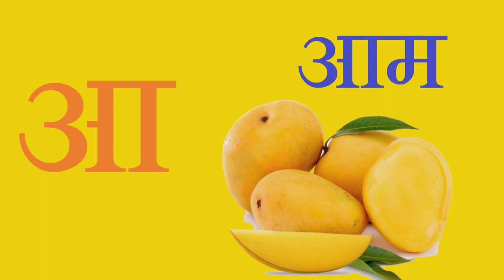A se Anar AA se Aam hindi uchharan varnamala kids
ES video ko kabhi bi dekhane ke liye dowunlod kar sakte hain